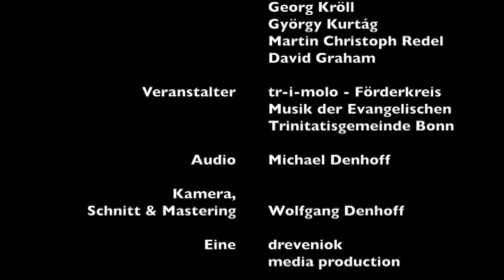György Kurtág - ... interrotto ... (für Michael Denhoff 60)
Konzertmitschnitt der URAUFFÜHRUNG beim Festkonzert anläßlich des 60. Geburtstag des Komponisten Michael Denhoff am 15. März 2015 in der Trinitatiskirche in Bonn-Endenich.
Es spielt Martin Tchiba.